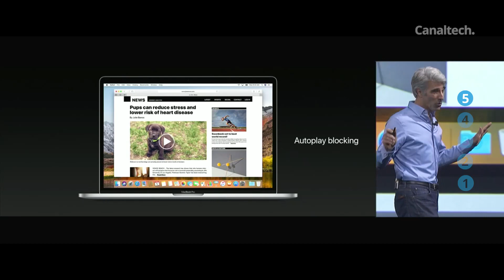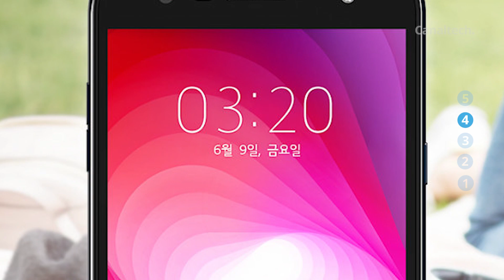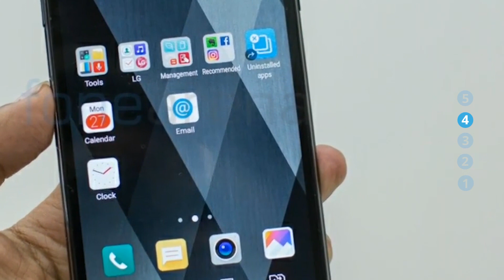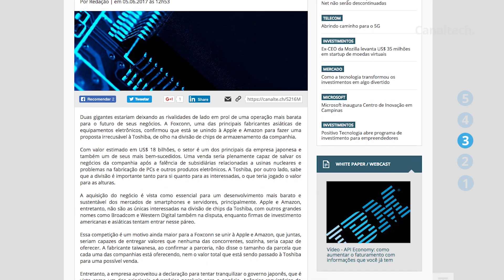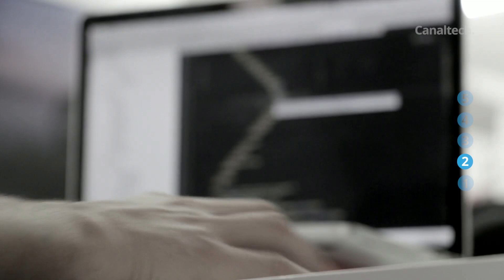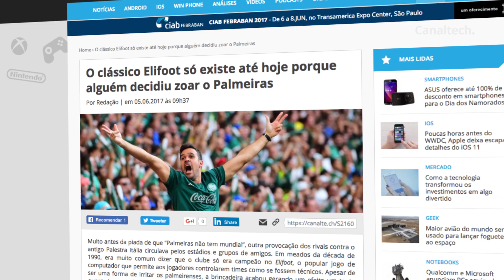WWDC 2017: iOS 11 e novos Macs; LG X500 com bateria de 4.500 mAh e + [CT News]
Apanhadão WWDC 2017: tudo que a Apple anunciou hoje no evento

Com o LG X500, você vai ficar longe da tomada por muito mais tempo

Foxconn se une à Apple e Amazon para comprar divisão de chips da Toshiba

Após ataque a Londres, Facebook se compromete a combater o terrorismo

SpaceX relança Dragon levando suprimentos à Estação Espacial Internacional

Operadora de celular dos Correios chega ao Rio de Janeiro

O clássico Elifoot só existe até hoje porque alguém decidiu zoar o Palmeiras. Entenda melhor essa história

Apple amplia domínio no mercado mobile, enquanto Samsung tem queda

SEGUNDAS:
CT News
CT Entrevista
CT Inovação

TERÇAS:
CT News
CT Responde

QUARTAS:
CT News
CT Inovação

QUINTAS:
CT News

SEXTAS:
CT News
CT Inovação